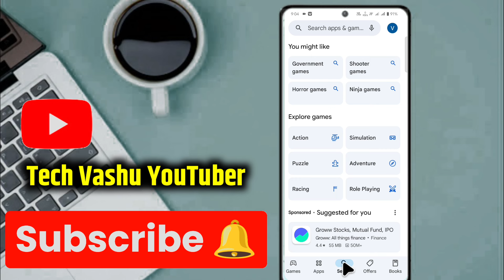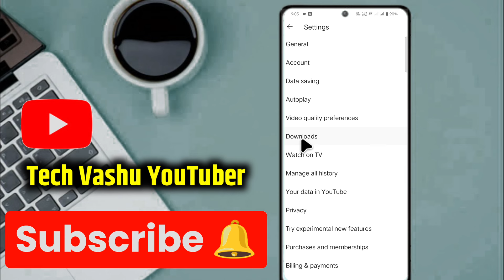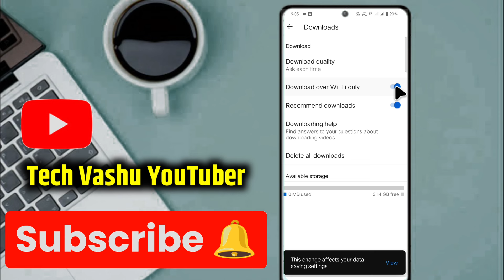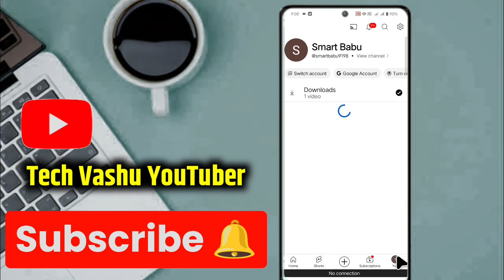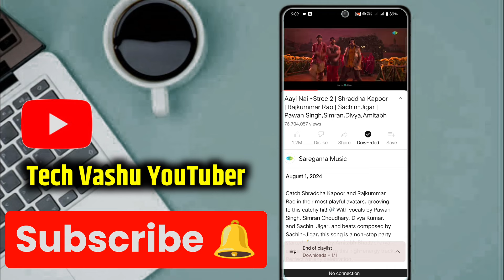Youtube se song download kaise kare | Mp3 song download kaise karen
🇮🇳 Your Queries 🇮🇳 :-
Youtube se gana kaise download karen,
Youtube se song download kaise kare,
Youtube se song kaise download karen,
YouTube video download kaise kare,
YouTube song download kaise kare,
song download kaise kare,
song kaise download kare,
youtube se gana download kaise kare,
Youtube ke song kaise download kare,
youtube se mp3 song download kaise karen,
Youtube से song डाउनलोड कैसे करे,
Youtube से song डाउनलोड कैसे करे 2024,
Youtube से song कैसे download करें,
mp3 song download kaise kare
mp3 song download
mp3 song download kaise kare 2024
google se mp3 song kaise download kare
audio song kaise download kare
music download kaise kare
audio song download kaise kare
gana download kaise karte hain
how to download mp3 songs
how to download song
how to download audio song
how to download music
how to download gana
music download free mp3 songs
mp3 song download 2024